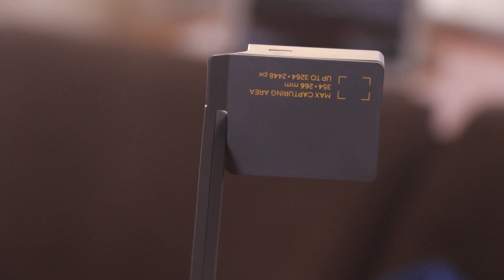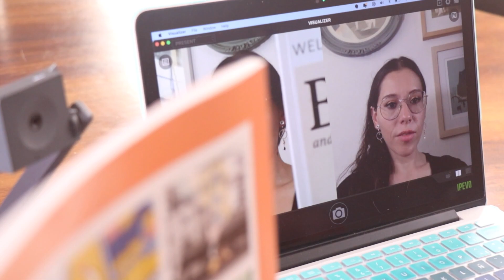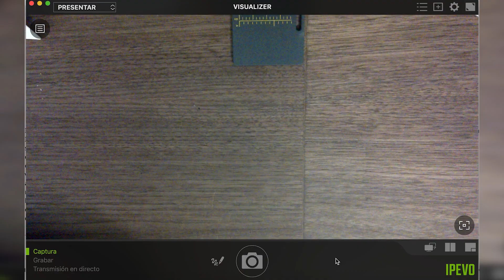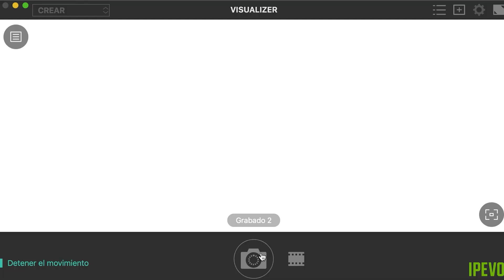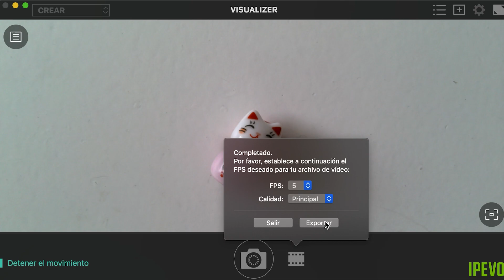IPEVO DO-CAM: la cámara de documentos perfecta para enseñar.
En este video les muestro la IPEVO DO-CAM, una cámara de documentos que está hecha para facilitarle la vida a maestros, alumnos o cualquier tema relacionado con la docencia así como áreas  creativas. La marca es taiwanesa pero. ya lleva rato en el mercado estadounidense y están arrancando la venta en México y algunos países de Latinoamérica. . Con ella pueden mostrar sus lecturas, documentos o dibujos, en tiempo real,  así como hacer animaciones stop motion, entre otra cosas. Es compatible con Mac, PC, Chromecast y Linux. También con Zoom, Hangout, Skype, Teams y Webex. Es muy portátil, fácil de usar y práctica.  Su precio estimado es de 3,110 MXN.
 Dejen sus comentarios, dudas, etc.